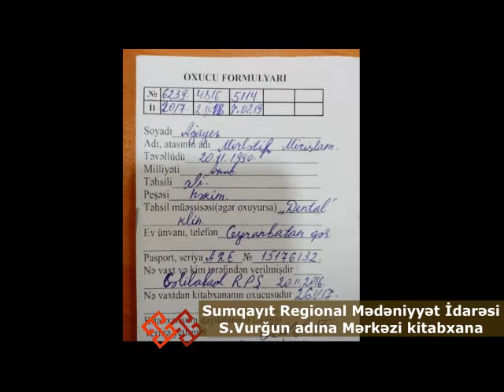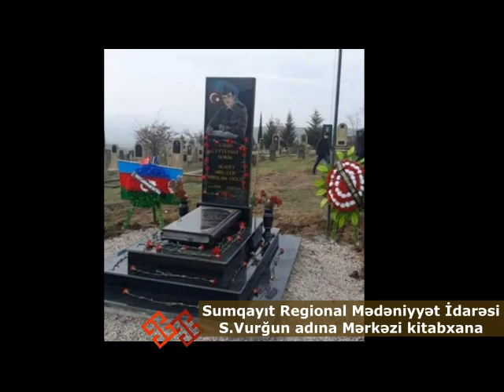Şəhid Mirlətif Ağayev haqqında